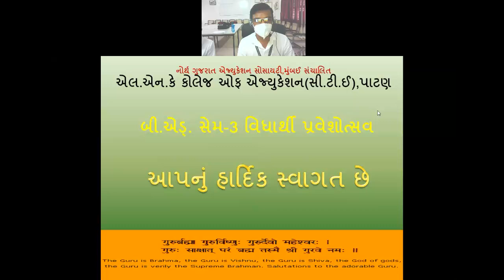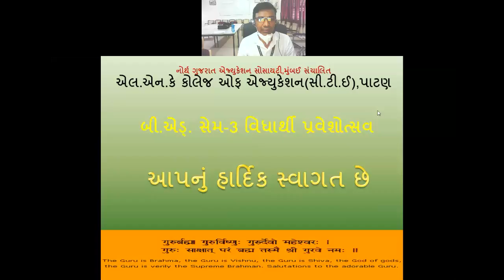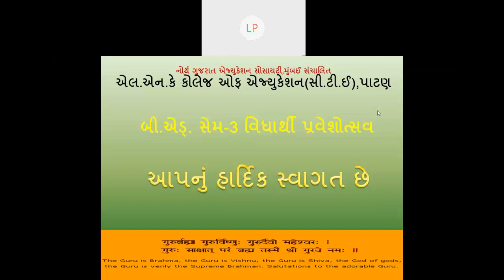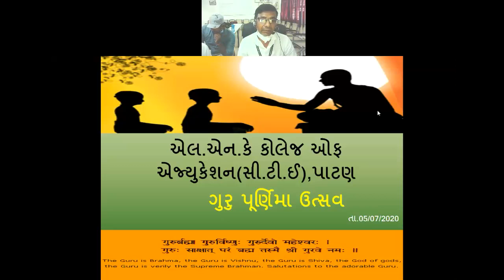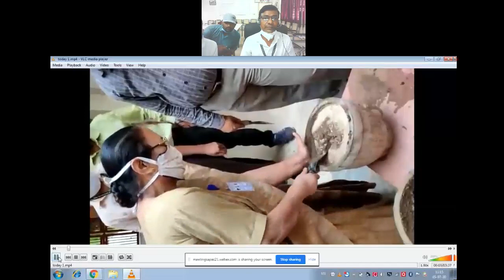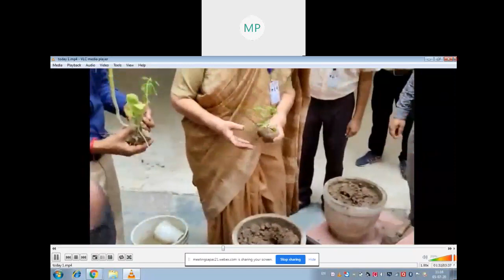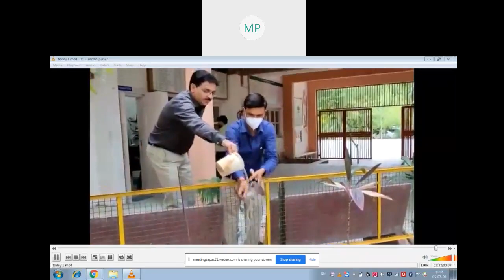Gurupurnima and Prveshotsav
LNK COLLEGE of Education CTE PATAN
05/07/2020
Part-2